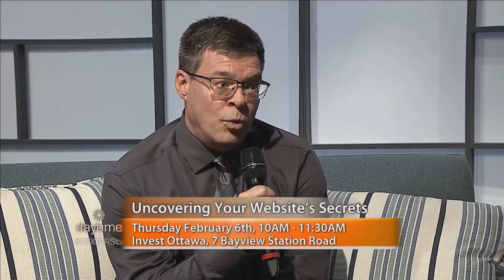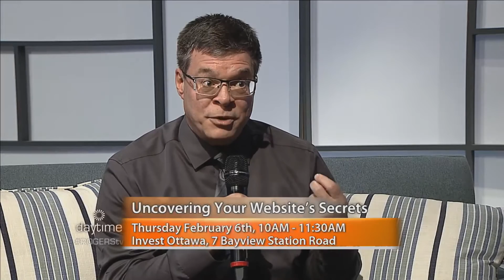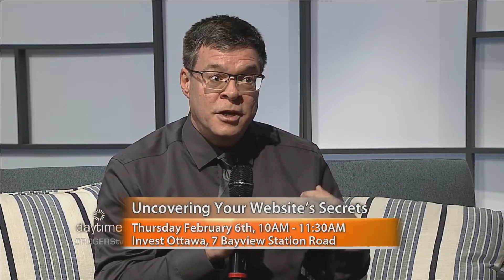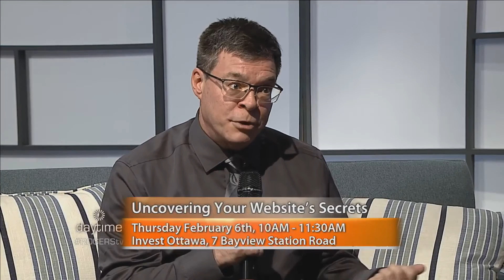Uncovering Your Website’s Secrets with Google Analytics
David Bird of Bird’s Eye Marketing provides some advice about using Google Analytics and also tells us about some of the resources offered by Invest Ottawa.